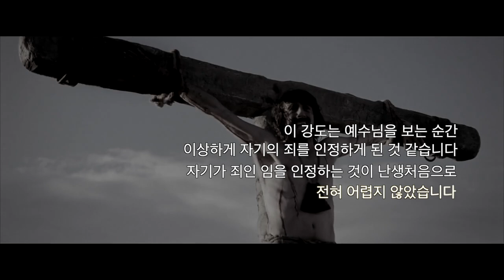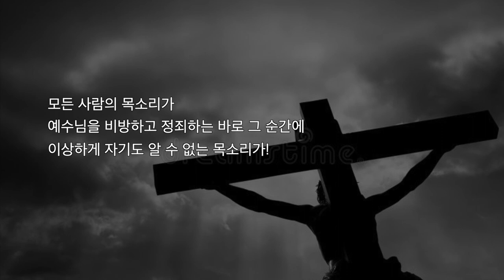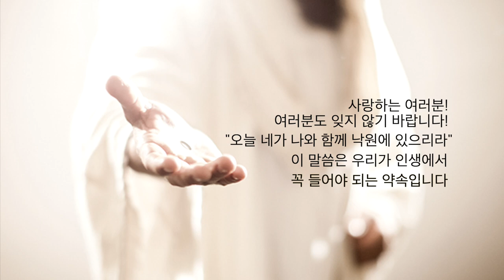[프랑크푸르트 한마음교회] 2020 고난주간 특새 묵상 | 성금요일 : 나를 기억하소서 | 이찬규 목사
나를 기억하소서 (누가복음 23장 39~43절)